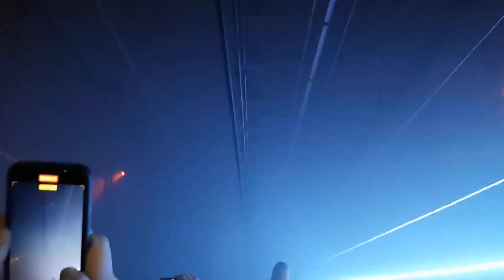Paradigm NYE - 00:00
Paradigm NYE 2022 / Suikerfabriek